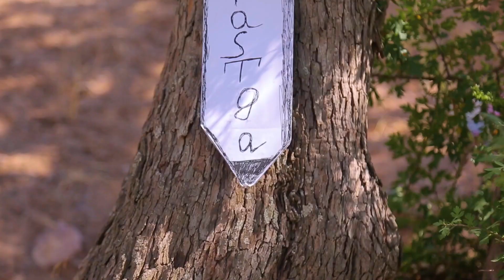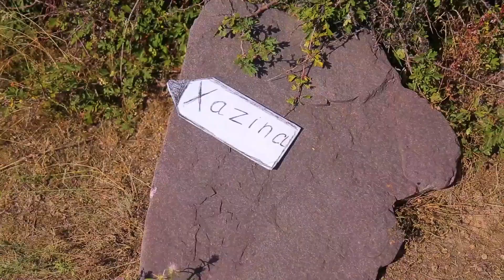Sho'x bolalar ko'rsatuv 24 son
Актриса, РЕЖИССЁР,
Sho'x bolalar instagram kanali: